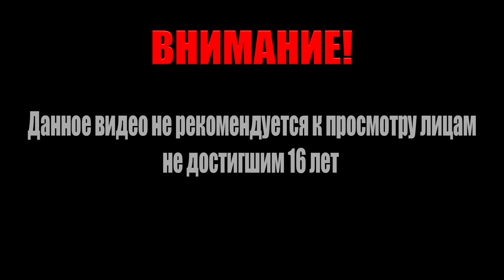Atomic heart знакомство с Зиной, Бабой Зиной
Atomic heart
Присоедтняйтесь к телеграмм чату любителей игры